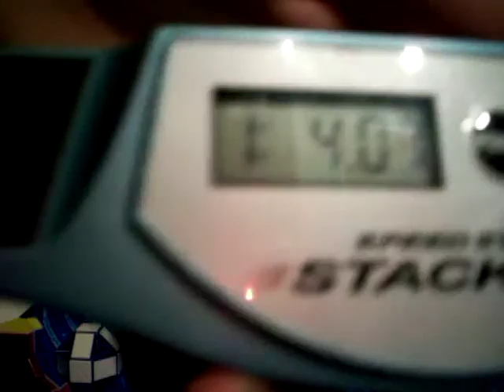Relay of rubiks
twist, magic, platypus vs 3x3x3